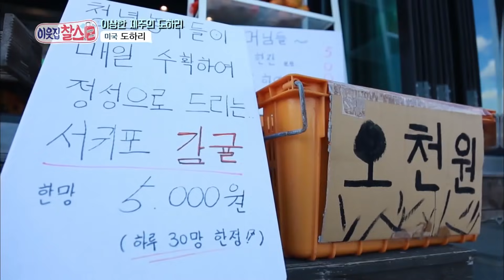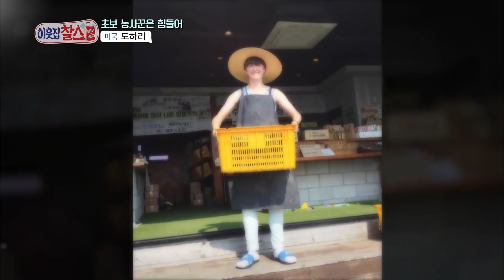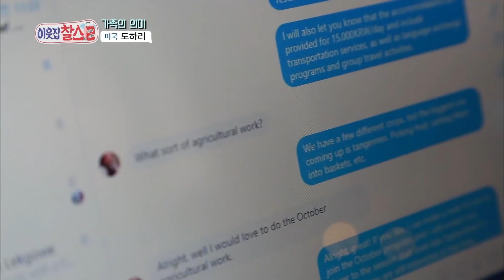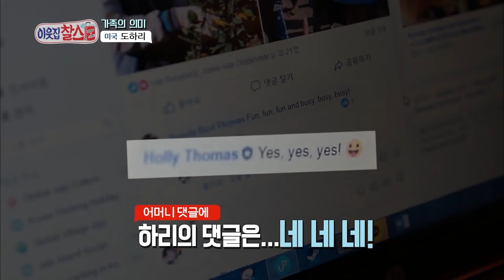[이웃집찰스 레전드＃142] 제주 농사 스타일을 배워 글로벌한 농사 문화를 발전시키고 싶은 도하리!!ㅣKBS 190108 방송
- 글로벌 제주문화협동조합‘ 에서 청년 농부로 활동하고 있다는데...
- 농사보다 더 어려운 제주 방언 배우기!!